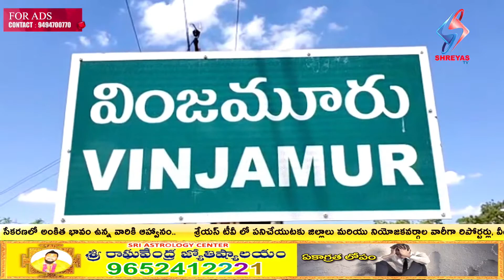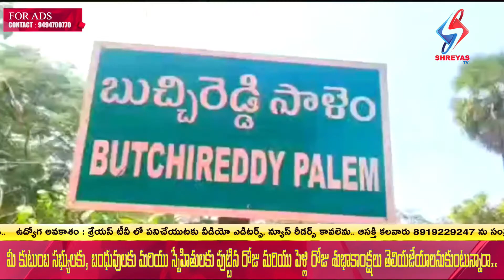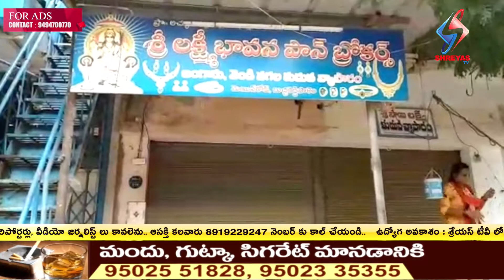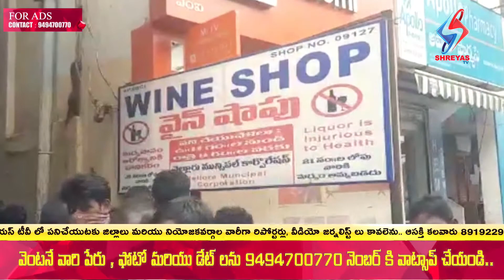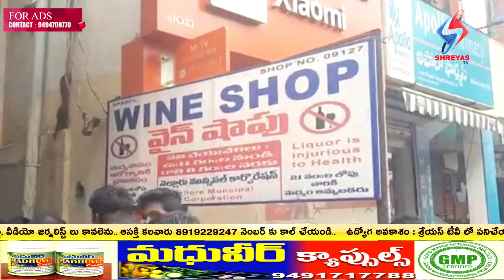Shreyas Tv News Second Bulletin (14th July 2020) | telugu news -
telugu news - 9 pm |14th july 2020.
Latest Telugu News: Breaking news in telugu, headlines in telugu, telugu news live, andhra news, hyderabad news and many more on Telugu Samayam

 india#fintech festival in vizag#etv ap#vizag fintech festival 2018#andhra pradesh#ap#etv news live video#etv sakhi#etv sukhibhava#health magazine#he
Read reviews, compare customer ratings, see screenshots, and learn more about AP News

3 days ago - Telangana Latest News: 8 deaths & 1,269 new COVID19 cases recorded in Telangana today
com for Latest News Videos, Online Videos News special and Watch Videos, News Video Online for free

Home · Telangana/AP · National · education/jobs · crime · Fashion · sports · The Leader · History · Home Tags andhra news